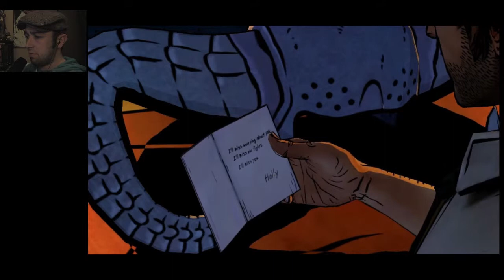"The Wolf Among Us" Ep3: "A Crooked Mile" Pt1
It's finally here! Let's walk this crooked mile together!

-Telltale Games